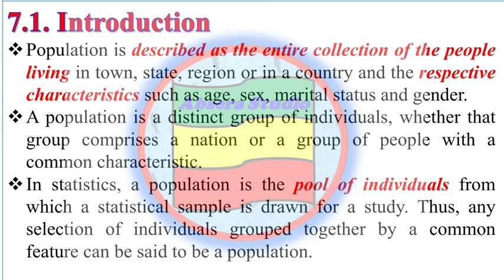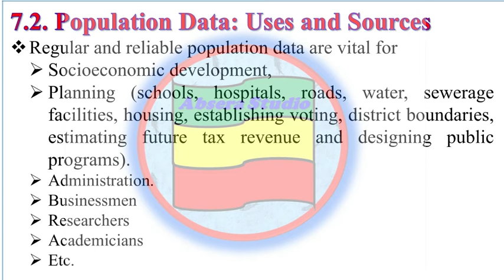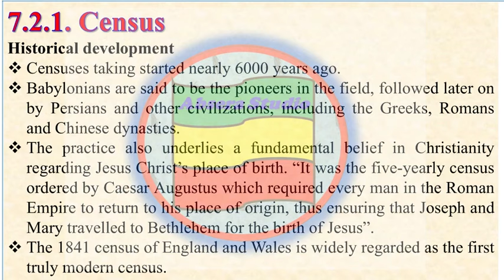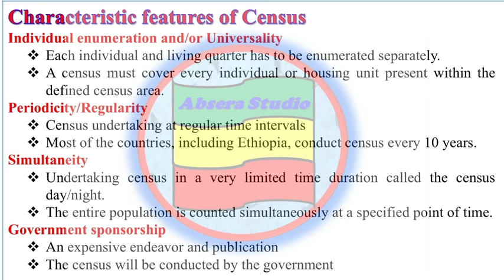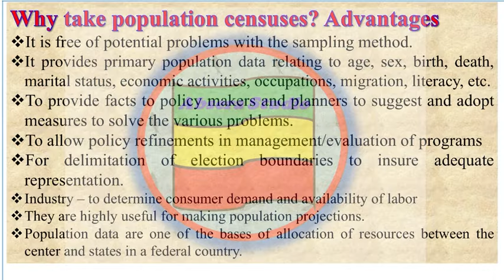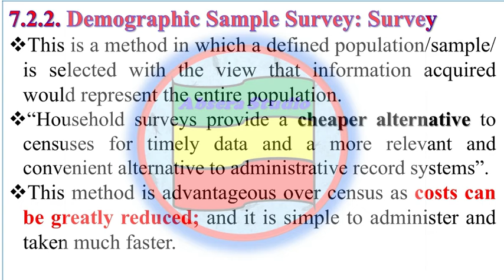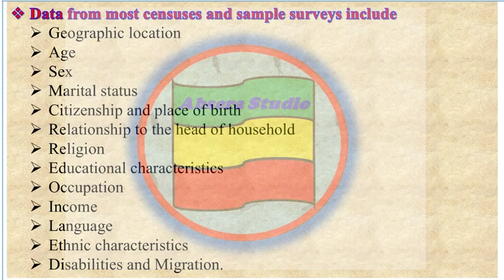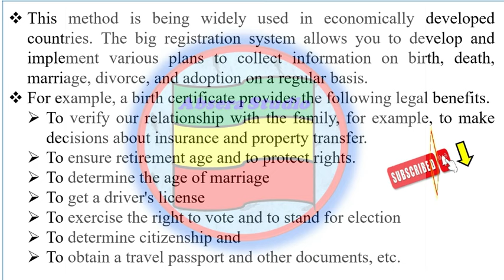Geography of Ethiopia and the Horn Chapter Seven Part 1 Population Data Uses and Source